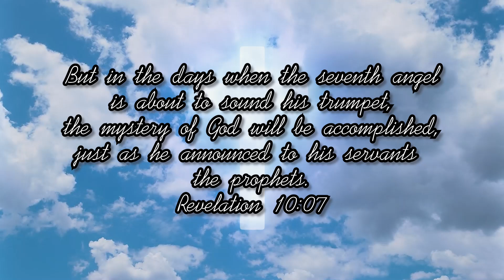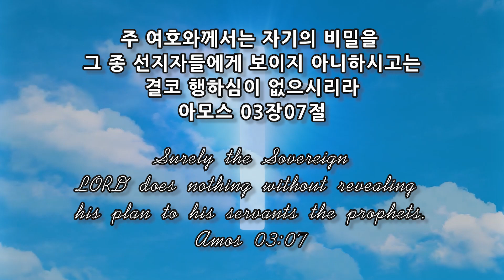스룹바벨 선교회 새벽 예배 Dawn Worship 이사야51장 Isaiah51 2024.07.11 (2015.05.02)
스룹바벨 선교회 이사야 51장 Isaiah51 : 하나님의 위로와 구원 God's comfort and salvation [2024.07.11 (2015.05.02) 목 새벽 예배 Thursday Dawn worship]

5F 18, Guksabong 1-gil, Dongjak-gu, Seoul, Korea ☎ 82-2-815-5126(Church)